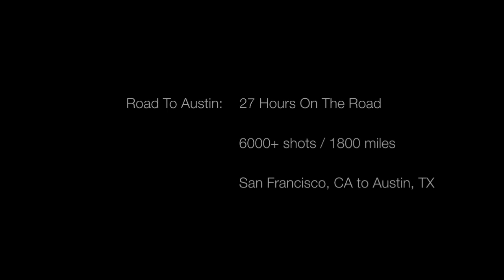Road To Austin - San Francisco to Austin in 2½ minutes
A video timelapse I compiled together quickly of our drive from San Francisco to Austin, TX. All shot with the iPhone 4, and a gorilla pod that we put on our dashboard.

Unfortunately, the phone died right as we pulled into downtown Austin. Thus is life.

-27 hours of driving
6000+ stills
1800 miles
I also couldn't help but stop at Dairy Queen and Sonic on the way.